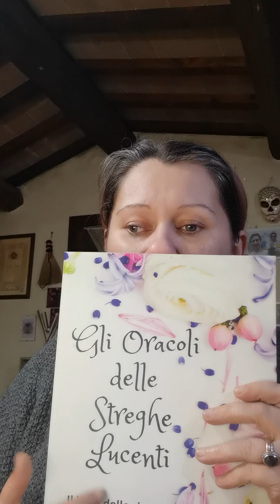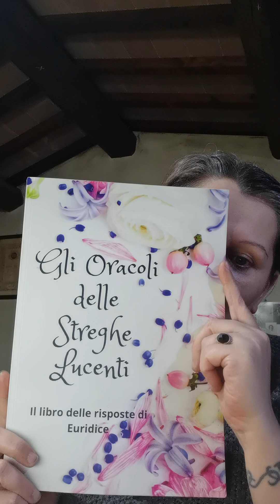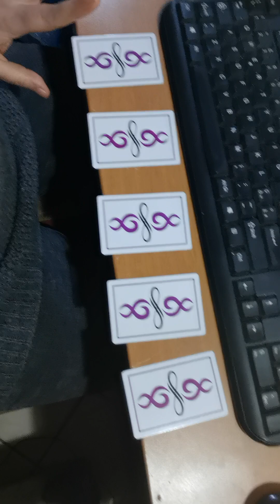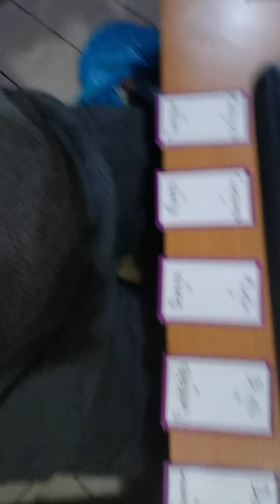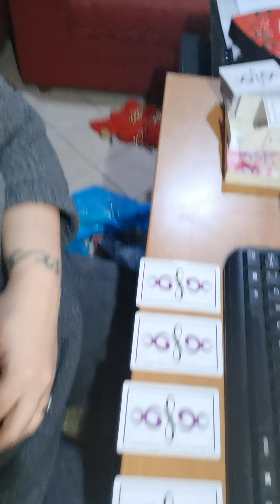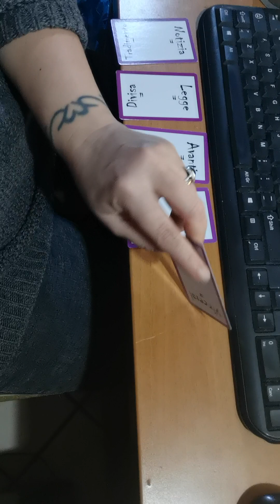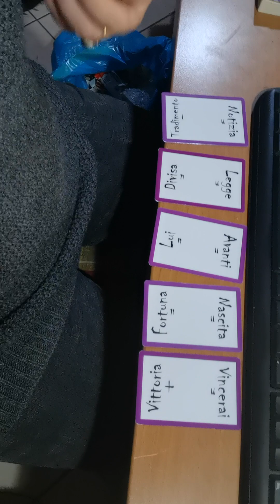41 Mercoledì Interattivo - インタラクティブ水曜日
Ho deciso di creare questa Rubrica del Mercoledì nella quale grazie a
- Gli Oracoli delle Streghe Lucenti -
darò di volta in volta 5 consigli interattivi alle vostre domande, ed alle Carte del Destino create da Adam Green con 3 stese per i messaggi e i consigli dall' universo per voi.
Guardate il Video per scoprire come.
Inoltre per chi volesse sapere come fare ad ottenerne uno tutto suo vi lascio qui sotto le informazioni necessarie :
- Questo libro può essere considerato come un amico saggio a cui chiedere un parere. Le risposte che avrai saranno buoni consigli su i quali riflettere. Poni le tue domande accarezzando le sue pagine e quando sentirai che è il momento giusto, apri il libro e troverai la tua risposta.
Con amore e gratitudine sempre,

輝く魔女のオラクル-時々私はあなたの質問に5つのインタラクティブなヒントを与えます。
方法については、ビデオをご覧ください。
また、自分のものを入手する方法を知りたい人のために、私はあなたに必要な情報を以下に残します：
-この本は、意見を求める賢い友人と見なすことができます。あなたが得る答えは、考えるための良いアドバイスになります。そのページをなでることによってあなたの質問をしてください、そしてあなたが時が正しいと感じるとき、本を開いてください、そしてあなたはあなたの答えを見つけるでしょう。

いつも愛と感謝を込めて、
Euridiceページfb@lestreghelucenti

I miei Libri in vendita qui :